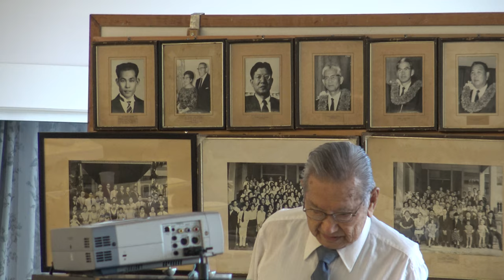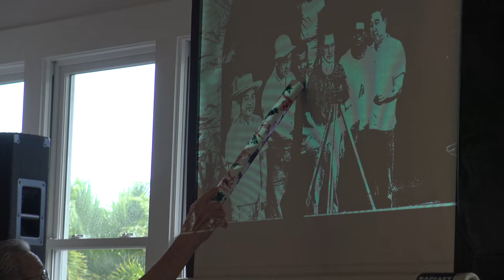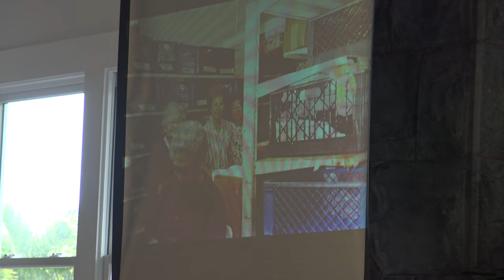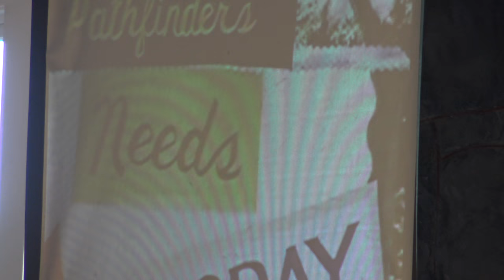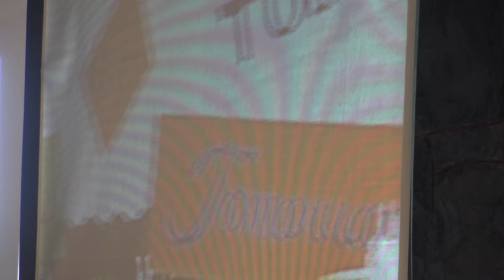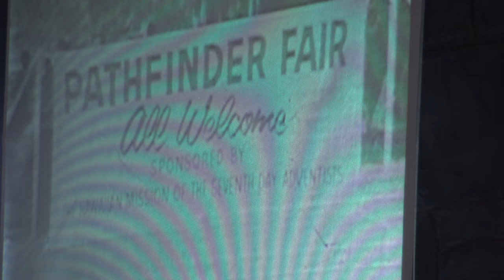Teruo Funai Shares Early Memories of Honolulu Japanese Church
Teruo Funai, a long-time leader of the Honolulu Japanese Seventh-day Adventist Church, shares his memories of the Church's early years on Sabbath, May 21.